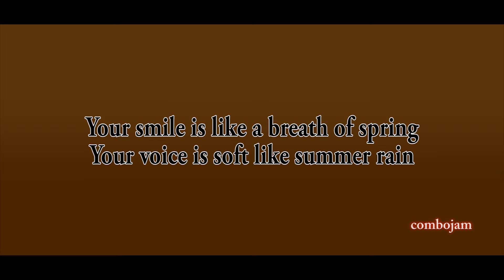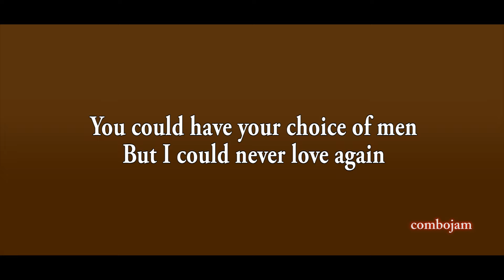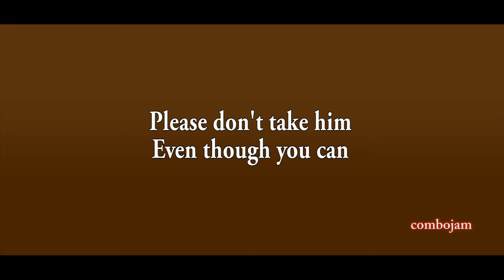Jolene - Dolly Parton (Acoustic Karaoke)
Jolene by Dolly Parton acoustic version karaoke instrumental in Guitar, Acoustic Bass, Cajon.